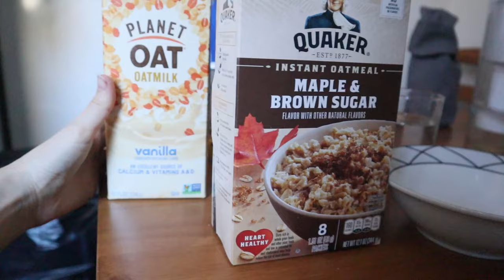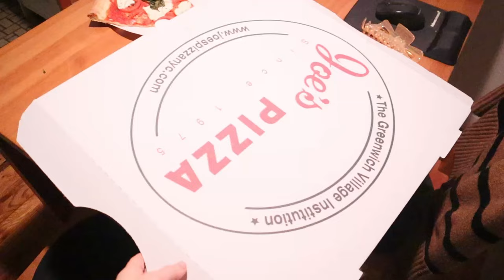Eating like a New-Yorker as a Parisian girl // What I ate in NYC as a nutritionist + grocery haul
As a Parisian in New York it was lovely to eat like a New-Yorker and try a bunch of NYC food staples! I also show you an example of my grocery haul. It was a pleasure to eat this American food!

★USEFUL LINKS (SAVE $$)
▹The camera I use